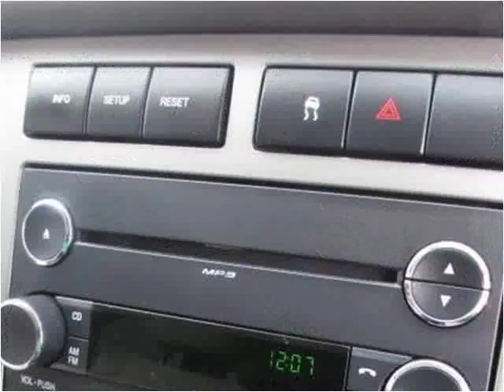2011 Ford Expedition EL Used Cars Manassas VA